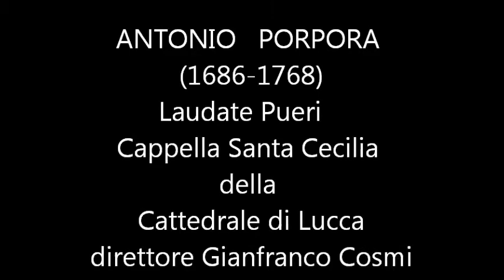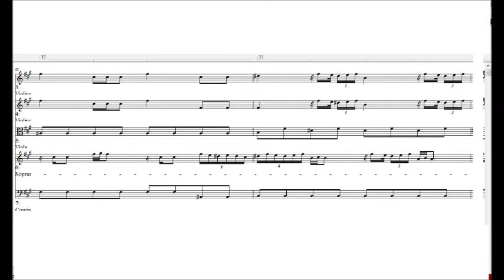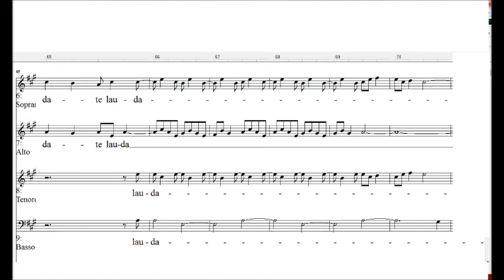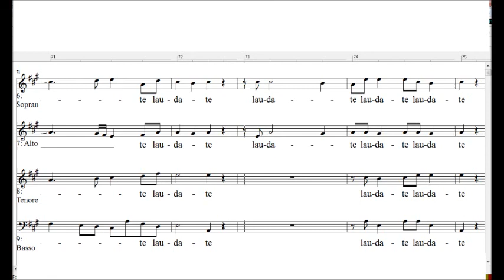Laudate Pueri - Nicola Porpora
In occasione della XXXVI Sagra Musicale Lucchese
Lucca 19 Giugno 1999  nella Basilica di San Frediano
SopranoSusanna Rigacci,  Contralto Marco Lazzara
Cappella Santa Cecilia della Cattedrale di Lucca

Orchestra da Camera del Teatro del Giglio di Lucca
Maestro del Coro  Mauro Fabbri

Direttore : Gianfranco Cosmi